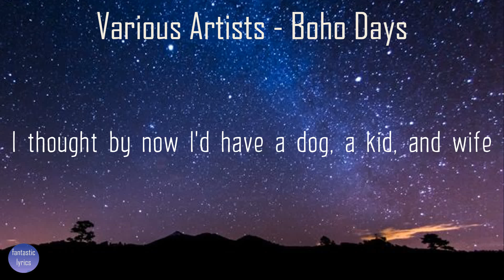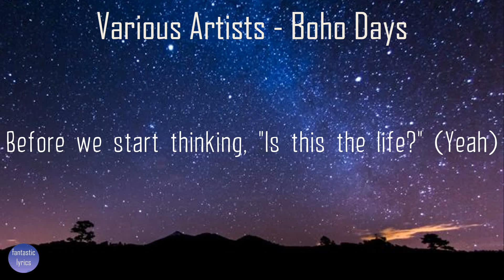Andrew Garfield, Robin de Jesus, Alexandra Shipp, Joshua Henry, Vanessa Hudgens - Boho Days (Lyrics)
Lyrics:
This is the life, bo-bo, bo-bo, bo
Bohemia

Shower's in the kitchen, there might be some soap
Dishes in the sink, brush your teeth, if you can cope
Toilet's in the closet, you better hope
There's a light bulb in there

Revolving door roommates
Prick up your ears
Fourteen people in just four years

Ann and Max and Jonathan
And Carolyn and Kerri
David, Tim—no, Tim was just a guest from June to January

Margaret, Lisa, David, Susie
Stephen, Joe, and Sam
And Elsa, the bill collеctor's dream
Who is still on the lam

Don't forget thе neighbors
Michelle and Gay
More like a family
Than a family, hey

The time is flying
And everything is dying
I thought by now
I'd have a dog, a kid, and wife

The ship is sort of sinking
So let's start drinking
Before we start thinking
Is this the life?

Bohemia, Bohemia

Bo-he-mi-a, bo-bo, bo-bo, bo
Woah